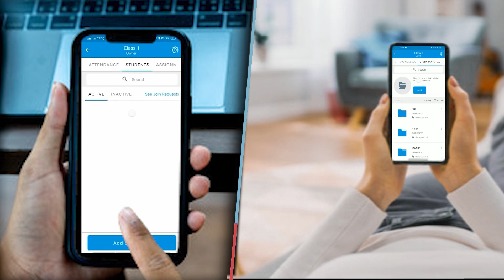प्रशांत किशोर का बड़ा बयान सामने आया बिहार में लो ग्रेड लेबर बनाए जा रहे हैं